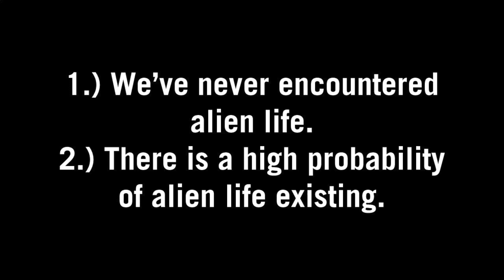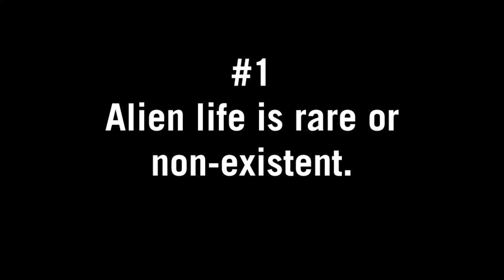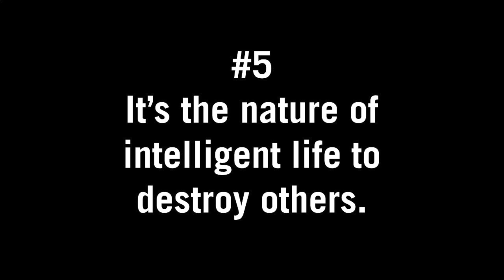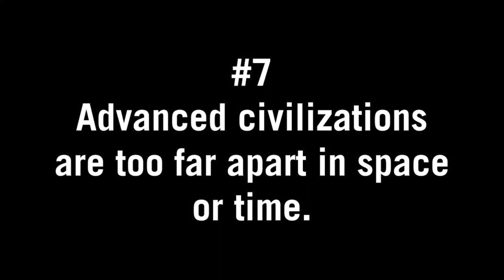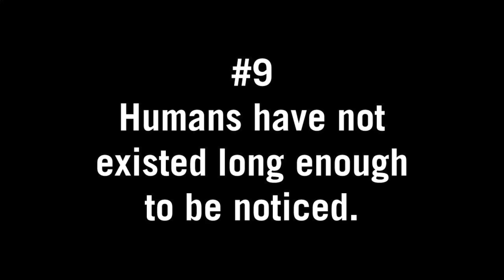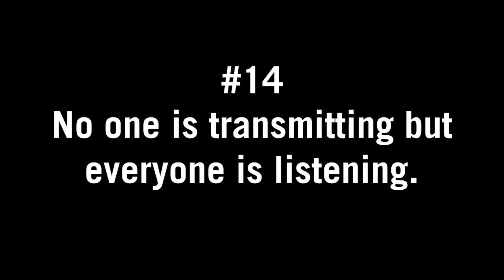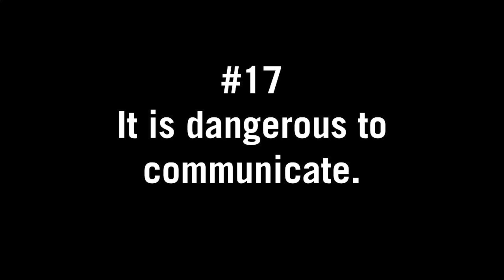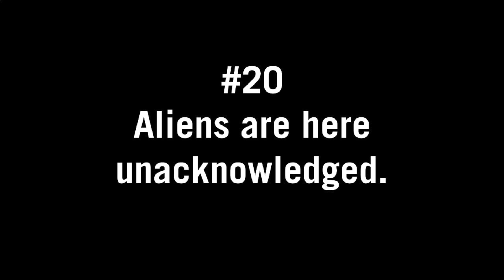Are We Alone in the Universe? | THE FERMI PARADOX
The Fermi Paradox says that we should have encountered alien life by now, so why haven't we? We give 20 good reasons here!